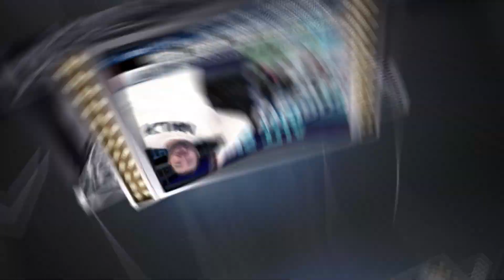TCU vs Baylor | College Football Week 12 Predictions | The Sauce Network | Kyle Kirms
Kyle Kirms, aka "The Sauce", breaks down the TCU Horned Frogs @ Baylor Bears game and shares his free pick.

BIG 12 Football